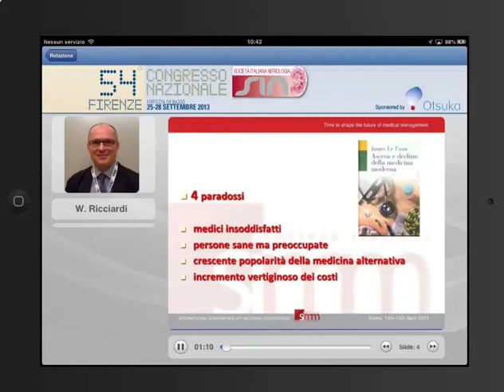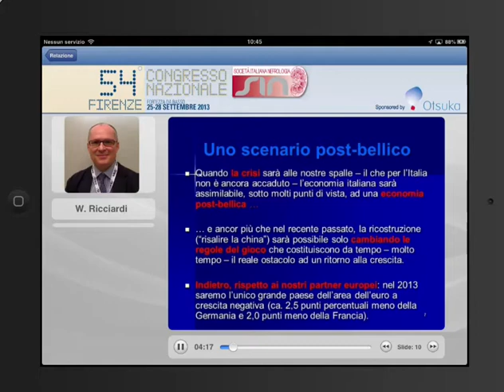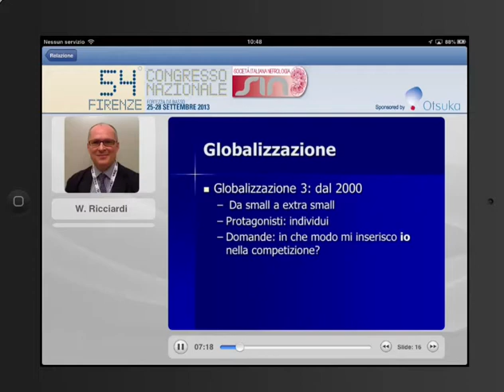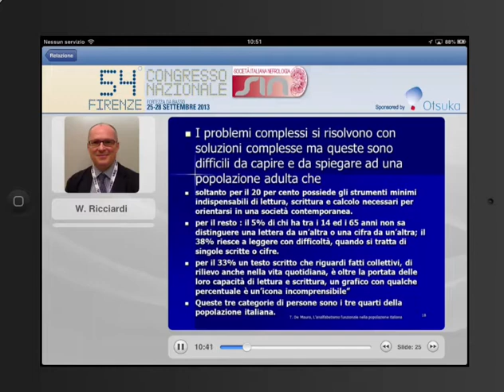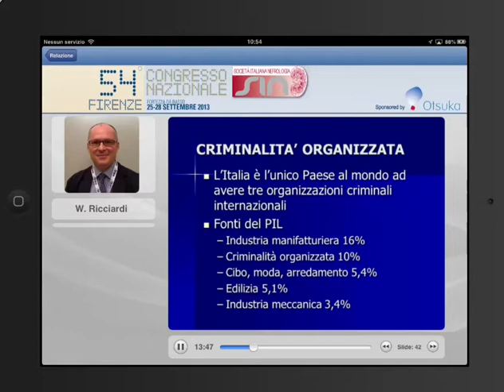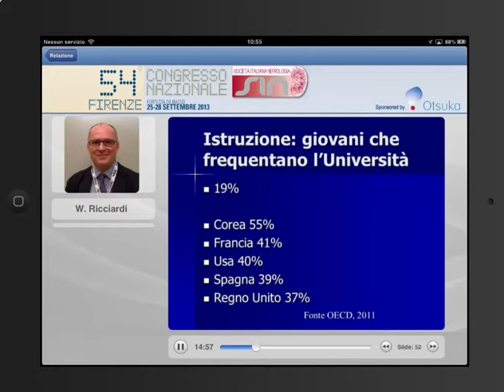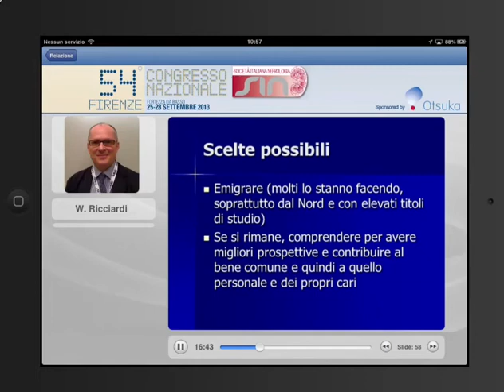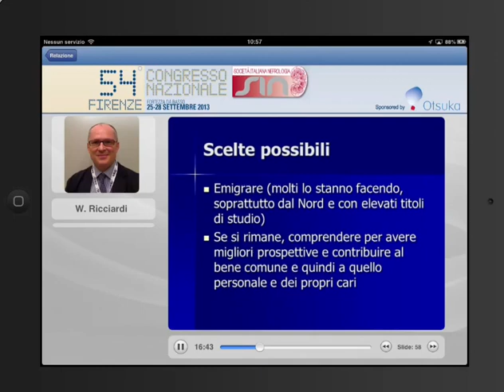Prof Ricciardi SIN Firenze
Il grande prof Ricciardi tiene una lezione magistrale di management sanitario. grande livello grande spessore tutta da ascoltare, riflettere e emditare